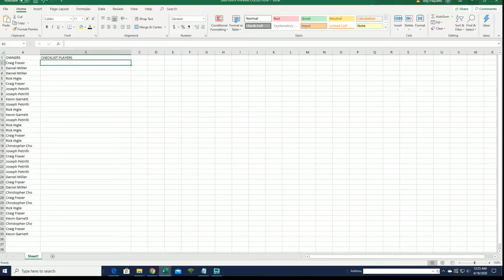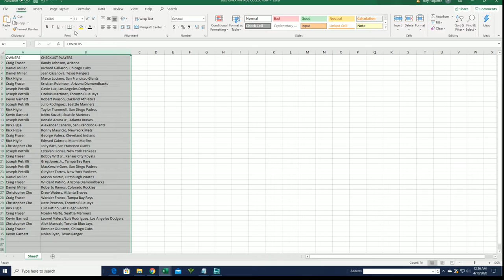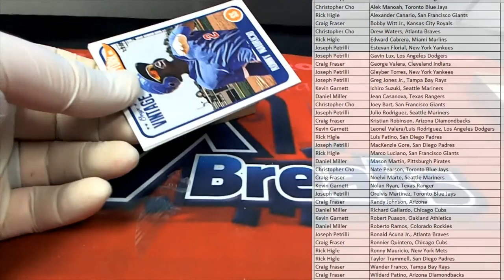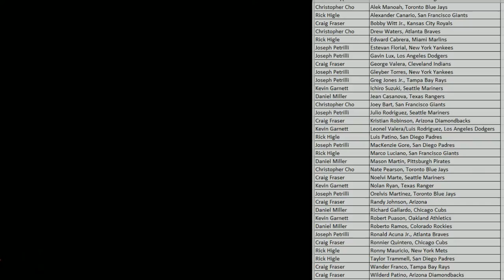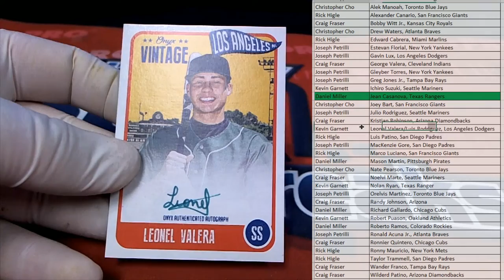2020 Onyx Vintage Collection Baseball Box ID 20ONYXVINTAGE119